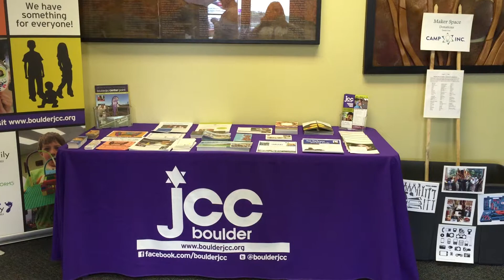BJCC Specialty Camps 2015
See all of the Boulder JCC Specialty Camps for Summer 2015